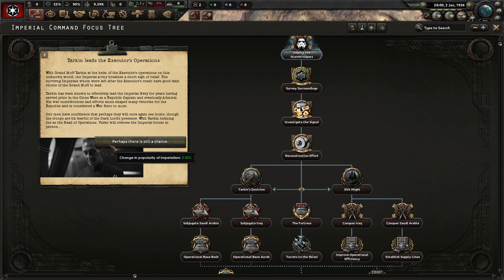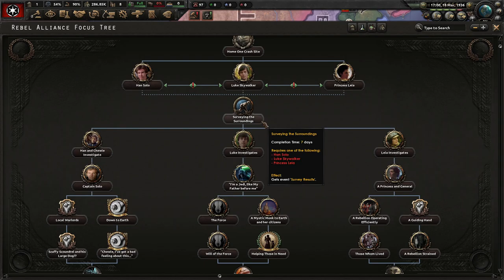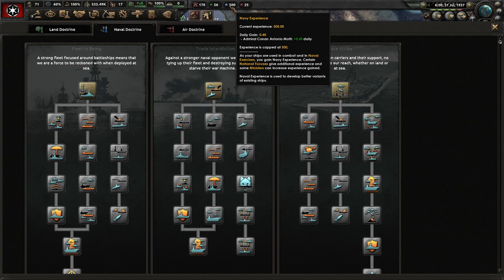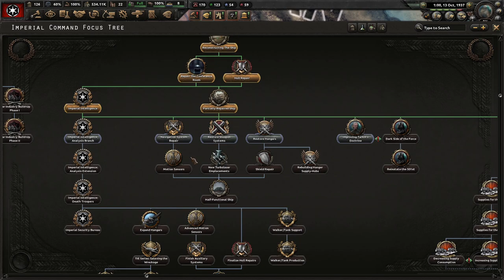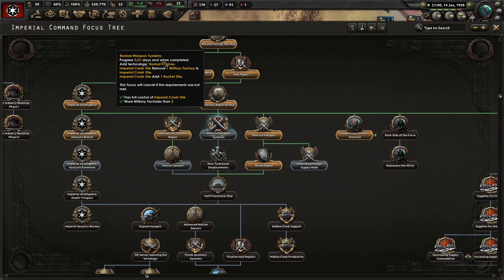Grand Moff Tarkin's Middle Eastern Adventure Begins! - HoI4 - Star Wars: Executor Redux, Empire #1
The Star Wars: Executor Redux mod is a fun mod dedicated to the Empire and Rebellion factions. While we are playing as the Empire under Grand Moff Tarkin, we will venture out to try out the different paths and eventually play as the Rebellion. I hope you enjoy!

Mods Used: Executor Redux